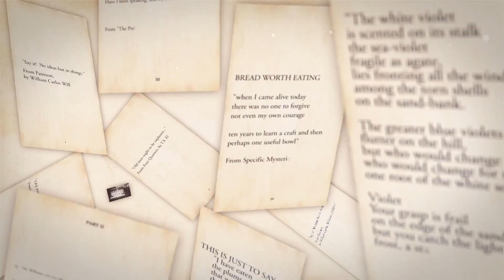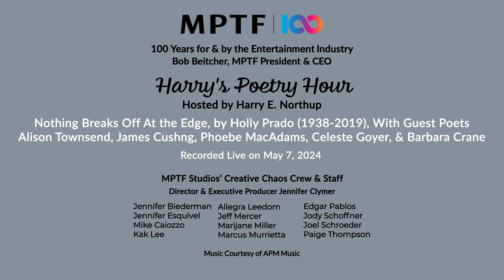Harry's Poetry Hour: Nothing Breaks Off At the Edge, by Holly Prado (1938-2019)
Harry is joined by guests Alison Townsend, James Cushing, Phoebe MacAdams, Celeste Goyer, and Barbara Crane to celebrate poet Holly Prado and read from her book, Nothing Breaks Off at the Edge.

MPTF Studios’ Creative Chaos Crew & Staff:
Jennifer Biederman, Jennifer Esquivel, Michael Caiozzo, Kak Lee, Allegra Leedom, Jeff Mercer, Marijane Miller, Marcus Murrietta, Jody Schoffner, Joel Schroeder, & Paige Thompson.